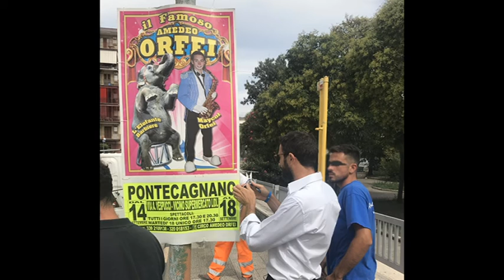PONTECAGNANO FAIANO, CIRCO SENZA ANIMALI